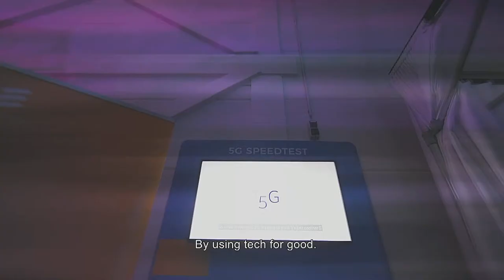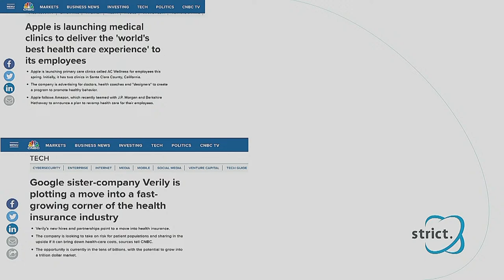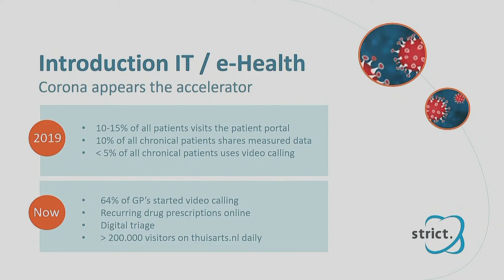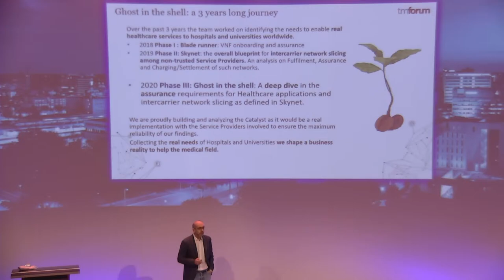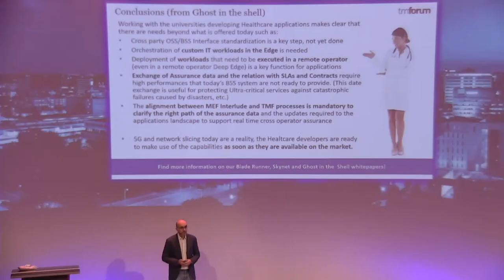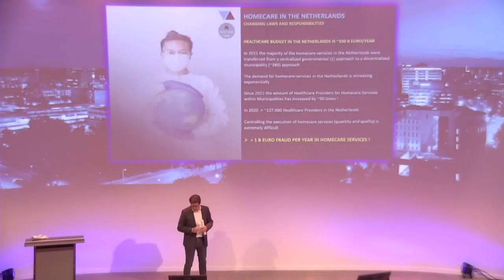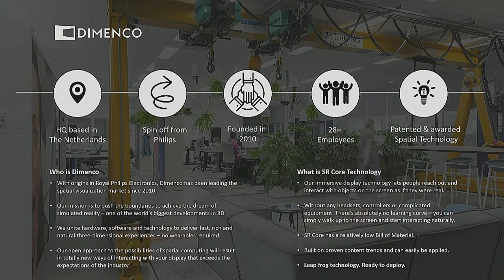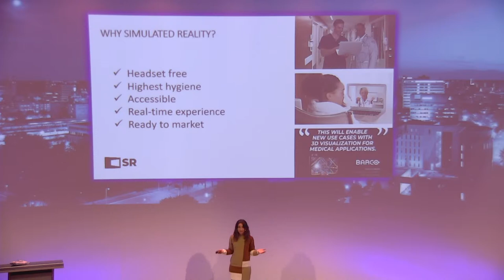Webinar - 5G Hub Eindhoven presents: The Future of Health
5G Hub and High Tech Campus Eindhoven invite you to have a sneak peek on the Future of Health. How can 5G networks enhance solutions for medical treatments? Our board of speakers will share their latest accomplishments, discoveries, and developments in the field. It is more than a display of what cutting-edge technology will (soon) do for our health: it is the envision of a brighter tomorrow.